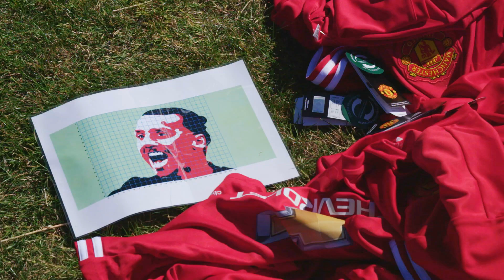Jeff Stelling and Rachel Riley create Zlatan Ibrahimovic mosaic